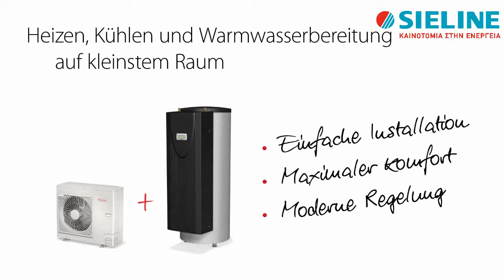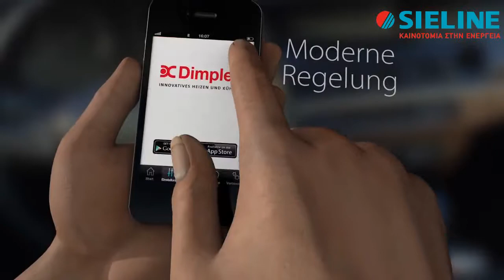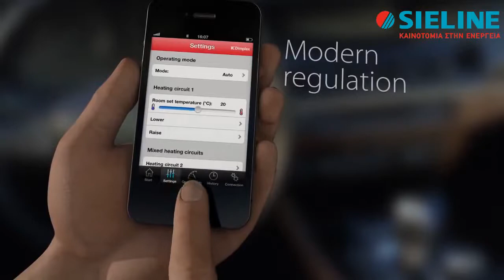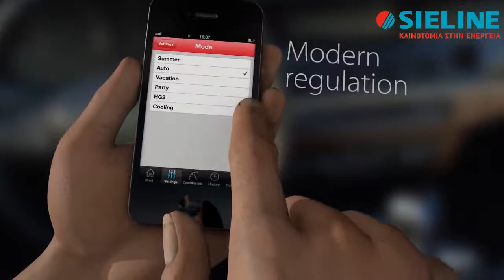Αντλία θερμότητας Dimplex Splydro θέρμανση ψύξη ζεστό νερό